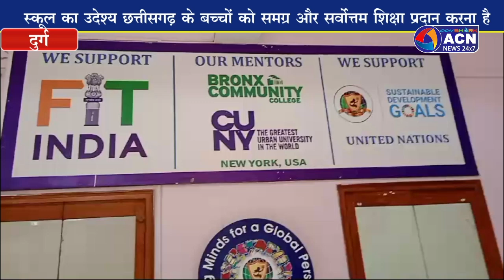उत्कृष्ट शिक्षा के दृढ़संकल्पित संकल्पित है हैरिटेज इंटरनेशनल पब्लिक स्कूल